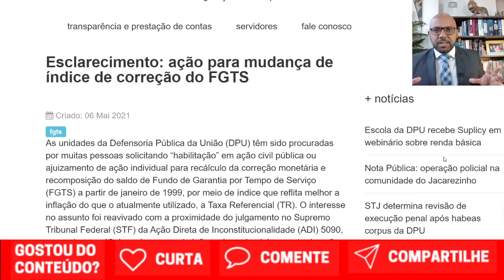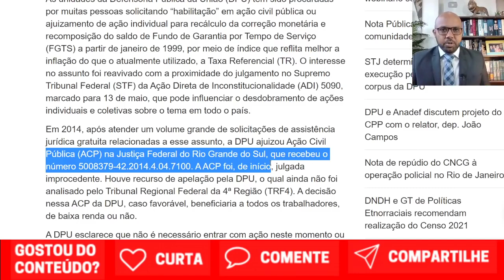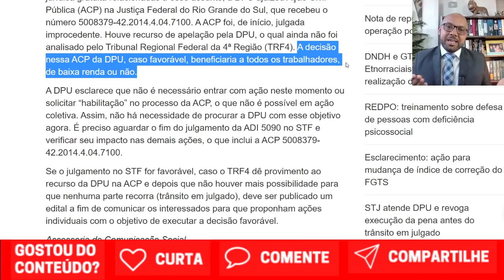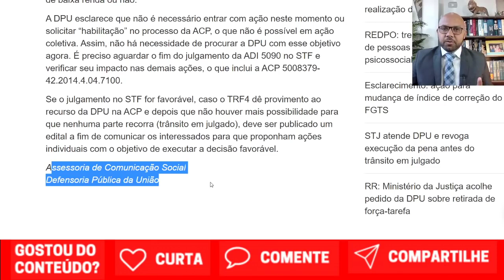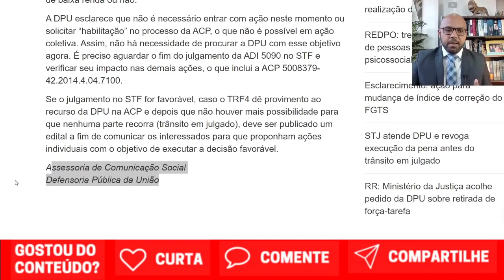NÃO ENTRE COM A REVISÃO DO FGTS EM 2022. VOU TE EXPLICAR TUDO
Revisão do FGTS vai liberar R$ 10 mil para cada trabalhador em 2022? Com revisão do FGTS em 2022, trabalhadores podem receber até R$ 73 mil. Caso o trabalhador seja contribuinte do FGTS a partir de 1999, poderá entrar com a ação na justiça. Os pedidos de revisão do Fundo de Garantia do Tempo de Serviço, FGTS, poderão ser feitos por um número maior de pessoas devido ao aumento do salário mínimo para R$ 1.212,00. Essas solicitações poderão ser feitos por intermédio dos Juizados Especiais Federais e o valor pode chegar a R$ 73 mil. Até dezembro, os pedidos limitavam-se ao valor de R$ 66 mil o equivalente a 60 salários mínimos.
Lembrando que o Supremo Tribunal Federal (STF) retirou da pauta a votação da ação direta de inconstitucionalidade (ADI). A pauta não possui data para ser colocada novamente no STF. A ADI foi proposta pelo partido Solidariedade em 2014 e tem como questionamento o uso da taxa referencial (TR) como forma de correção dos depósitos realizados no FGTS.
Esse índice está zerado desde o ano de 2017. Com isso, a perda dos rendimentos para todos os trabalhadores com saldo é de aproximadamente R$ 2,7 bilhões somente no mês de julho do ano passado. Em linhas gerais, a estimativa é que todo o acumulado desde o ano de 1999  soma um prejuízo de R$ 561 bilhões.
A revisão do FGTS (Fundo de Garantia do Tempo de Serviço) que não foi julgada este ano ficará para 2022. A questão, portanto, é se a Taxa Referencial pode servir de índice de correção monetária para as contas de FGTS. É isto que o Supremo Tribunal...
A revisão do FGTS não foi definida este ano e o judiciário, incluindo o STF, já está em recesso. Em meio à avalanche de despesas neste início de ano, incluindo o aumento do IPVA, o boleto do IPTU, as despesas escolares e muitas outras, parte dos contribuintes pode ter um alívio em 2022.
Neste ano, algumas pautas relevantes para os trabalhadores podem ter martelo batido no STF (Supremo Tribunal Federal), rendendo dinheiro extra. Há ainda quantias já garantidas que podem ajudar a dar fôlego ao orçamento.Com isso, os trabalhadores que ainda não entraram com o pedido de revisão do FGTS ganham um tempo extra para poder ir atrás desse direito.
O serviço recebe os extratos das contas vinculadas à Caixa FGTS e faz automaticamente todos os cálculos considerando os períodos dentro do escopo do pedido.
Revisão do FGTS, PIS e mais: o dinheiro extra que você pode receber em 2022
Revisão do FGTS 2022: Dinheiro extra que você pode receber em 2022. Correção do FGTS 2022 segue aberta em 2022. ADI 5090 STF só vai julgar se você...
Revisão do FGTS vai liberar R$ 10 mil para cada trabalhador em 2022?
Revisão do FGTS: como calcular, quem tem direito e outras dúvidas
FGTS: revisão pode colocar R$ 10 mil na sua conta; saiba calcular
Correção monetária das contas do FGTS é negada pelo STF?
Revisão do FGTS 2022; O que você precisa saber sobre a ADI 5090?
Correção do FGTS 1999 a 2013 últimas notícias 2021
Stf já julgou a correção do FGTS
Correção do FGTS 1999 a 2013 últimas notícias 2021 como calcular
Correção do FGTS 2021
Como fazer a revisão do FGTS
Como saber se tenho direito à correção do FGTS
Como receber a correção do FGTS 2021
Cáculo correção FGTS
Revisão FGTS 1999 a 2013 últimas notícias 2021
Revisão do FGTs foi aprovada
Revisão do FGTS 1999 a 2021
Como pedir a revisão do fgts pela internet
Revisão do FGTS como calcular
Revisão do FGTS 2022
Correção do FGTS 2022
Como calculara a revisão do FGTS 2022
Como calcular a correção do FGTS 2022
correção do FGTS ultimas noticias
revisao do FGTS ultimas noticias